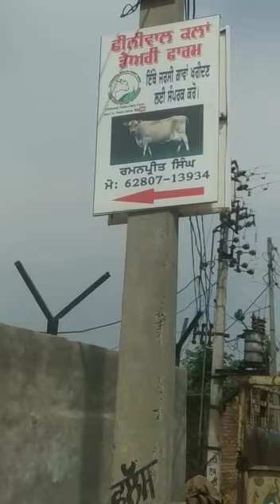kissan nal hoy thaggi 😡😡video dekho te sher kro ta ho hor thaggi to bachya jave